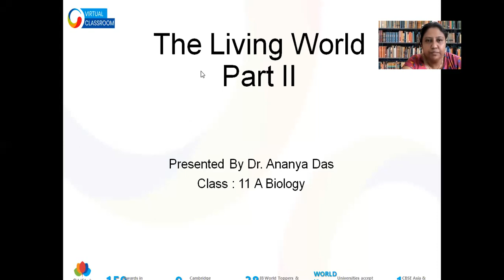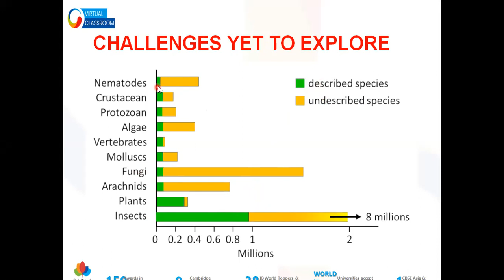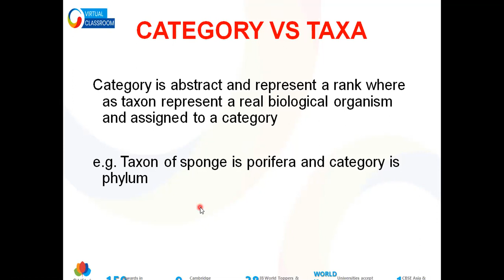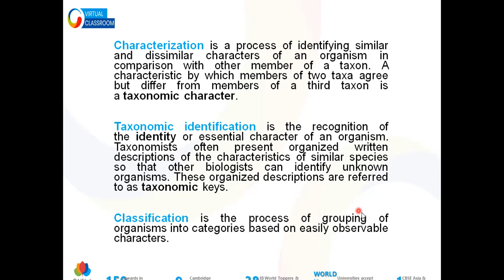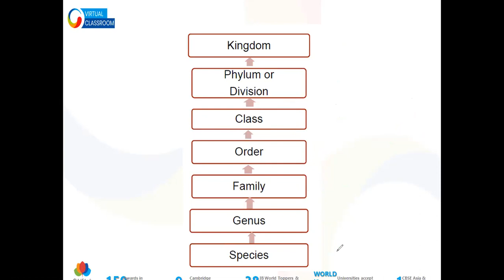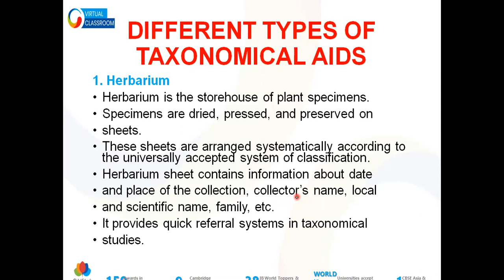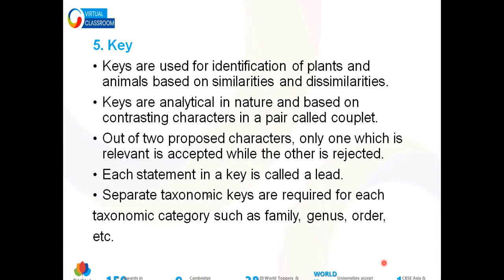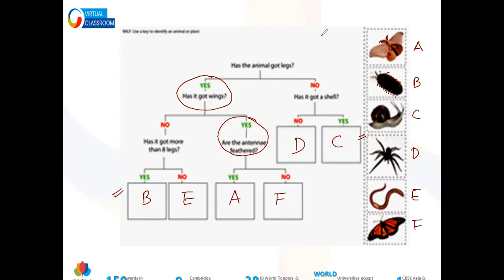CLASS 11 THE DIVERSITY IN LIVING WORLD 2 6/7/21